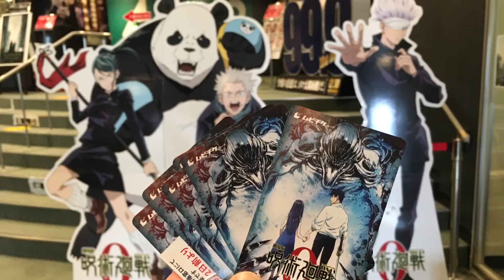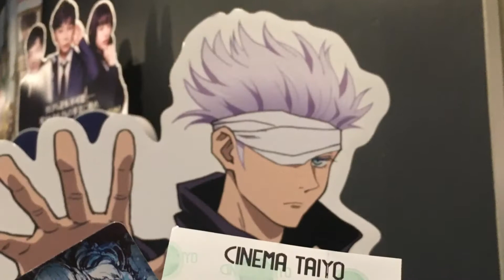Jujutsu Kaisen 0 The Movie - NOW SHOWING‼️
We watched Jujutsu Kaisen 0 The Movie last week (December 24,2021) in Japan. 😍